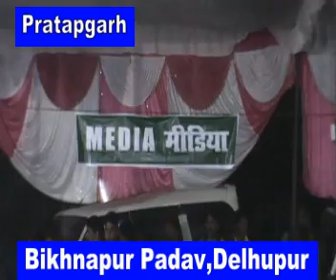Nazm on Late Mansha Ahmad Advocate & Sher Dil Saddam Shayari by Shakeel Allahabadi Bhikhnapur Padav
All India  mushaira & Kavisammelan in the memory of Late Mansha Ahmad Advocate     on  8  Nov    2014 Covered by RockeTalk Media Team from Bhikhnapur Padav, Delhupur Pratapgarh U.P India. We thankful to Mushaira organizes  Mohammad Abrar Sufi & Mohammad Mujeeb